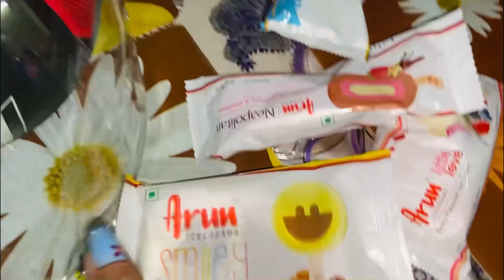Siblings day out ❤️🤩 | Bengali Vlog | Jaya Banerjee